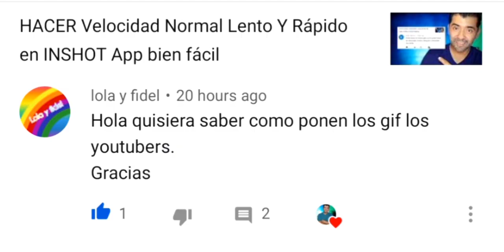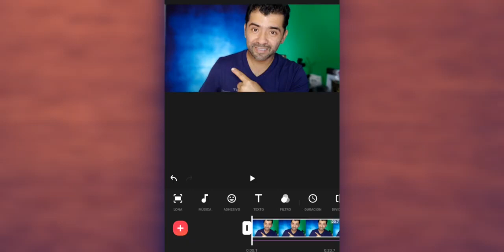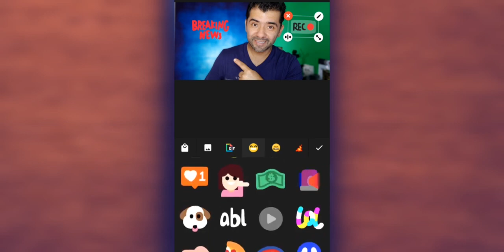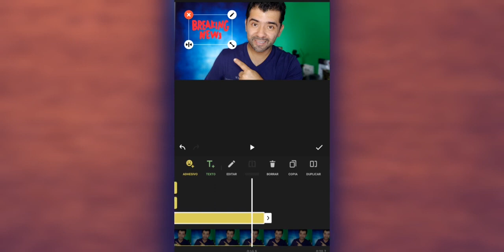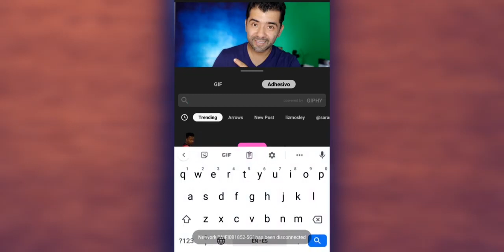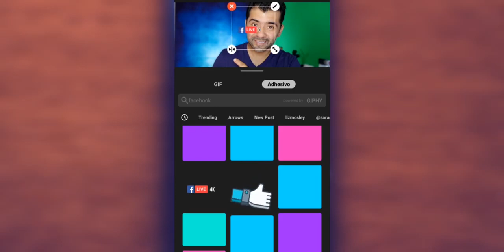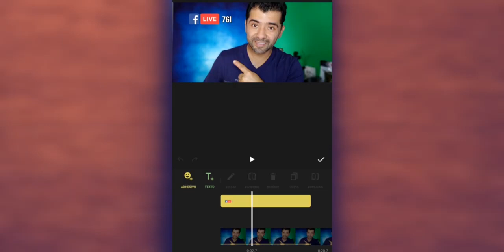MAS VIDEO Tutoriales GIFTS InShot App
Más VIDEO Tutoríales (GIFTS) InShot App - Respondiendo tus preguntas

Filmado LG V40 ThinQ
Editado InShot App

2021 Farandula on Youtube | Caraveomedia Studios